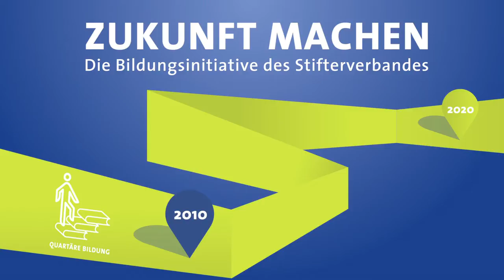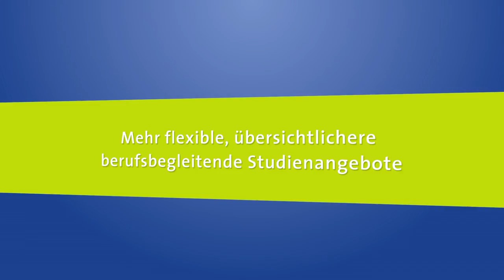Zukunft machen: Lebenslanges Lernen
Zwei Zukunftsmacher aus der Bildungsinitiative des Stifterverbandes: Stephanie Kuhn (AUDI AG) und Karoline Spelsberg (Folkwang Universität Essen) treten dafür ein, dass Lebenslanges Lernen keine leere Hülse ist. Weder in Unternehmen noch an Hochschulen.

Die Zukunftsmacher verkörpern die Bildungsrepublik von morgen und zeigen, wohin die Reise gehen muss. Und sie stehen für die Ziele, die der Stifterverband im Rahmen seiner Bildungsinitiative bis 2020 erreichen will - hier in der Quartären Bildung. Zukunftsmacher geben diesen Perspektiven ein Gesicht:

Karoline Spelsberg ist wissenschaftliche Geschäftsführerin des Instituts für Lebenslanges Lernen, Folkwang Universität der Künste, Essen

Das nächste Video wird sich um beruflich-akademischen Ausbildung drehen.

Produziert von Timur Diehn
für das webTV des Stifterverbandes

Der Stifterverband beteiligt sich auch an "Lehre hoch n", einem Bündnis zur Verbesserung der Hochschullehre